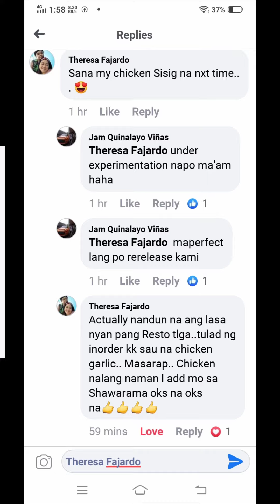Kain na mga ka-Bonak!! Sisig oyat!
We started an online selling business of food products. Currently we have Pork Sisig and Crispy Chicken in Soy Garlic sauce.  We accept bulk orders for locations farther than 5km from teresa Rizal